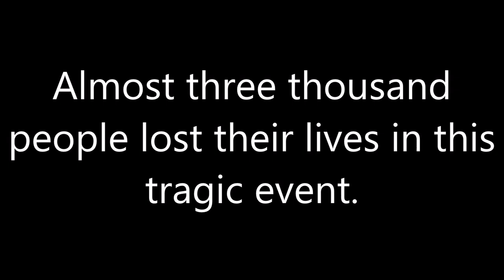MY 9/11 STORY | STORYTIME WITH WILDBOY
One this day 23 years ago, almost three thousand people lost there lives to a terrorist attack. This is where I was when it happened.